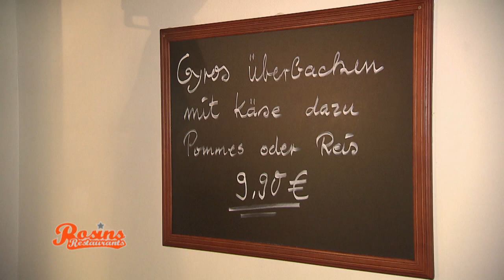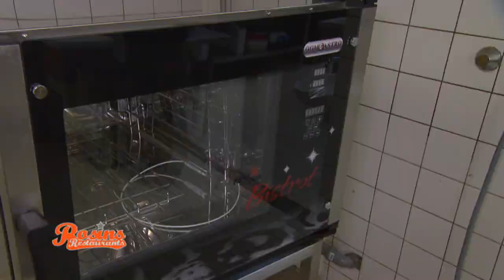Streit vergiftet das Klima - bricht das Team nun auseinander? | 6/7 | Rosins Restaurant | Kabel Eins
- Nachdem Frank Rosin erfahren hat, dass der Pachvertrag für Anettes und Gunnars aktuelles Restaurant auslaufen wird, muss er sich zusammen mit dem Ehepaar nun nach neuen Optionen umsehen. Nach reichlichem Überlegen entscheidet sich das Ehepaar Reinicke für die zweite Option, doch jetzt beginnt die Arbeit erst richtig. Hier muss nun ein völlig neues Restaurant entstehen. Doch immer wieder kommt es zu Streit im Team. Ist das eine solide Basis für den Neuanfang.